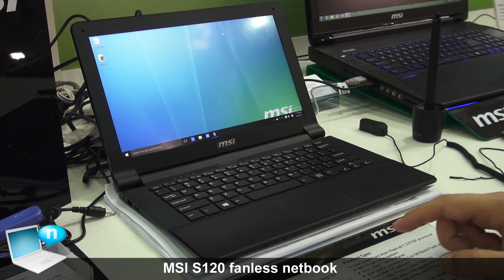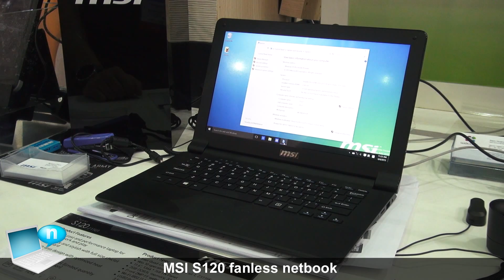MSI S120 fanless netbook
Anteprima con il netbook fanless MSI S120 11U1, un chromebook killer da 11.6" con piattaforma Intel Atom